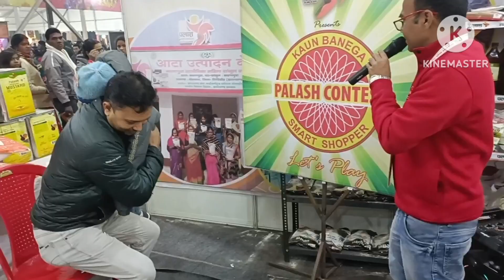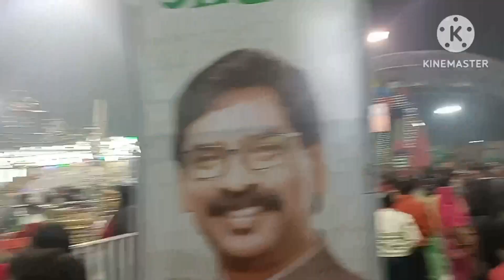KHADI MELA MORABADI GRAUND. ME LAGA HUA HAI...GHUM KAR ACHHA LAGA...APP BHI AYE 8 JAN TAK RAHEGA#